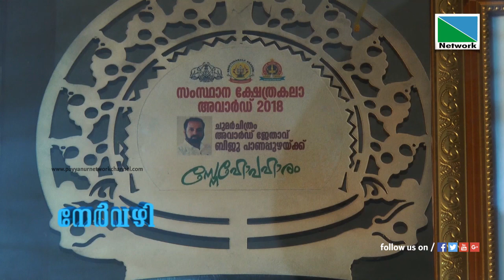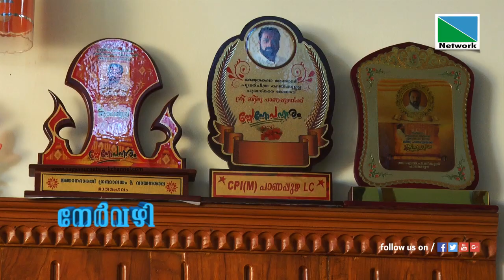BIJU PANAPUZHA NERVAZHI